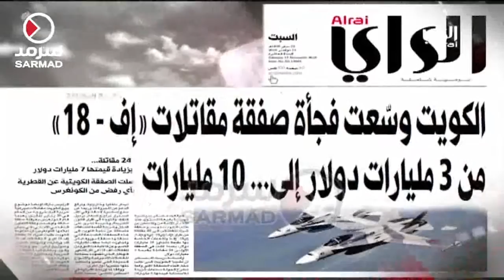الكويت وسّعت صفقة مقاتلات «إف 18» من 3 مليارات دولار إلى 10 مليارات